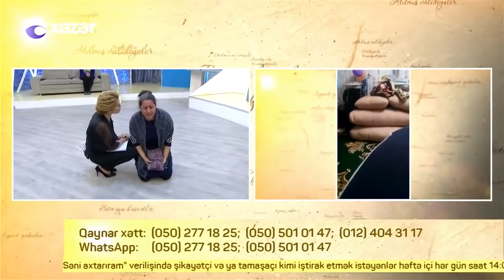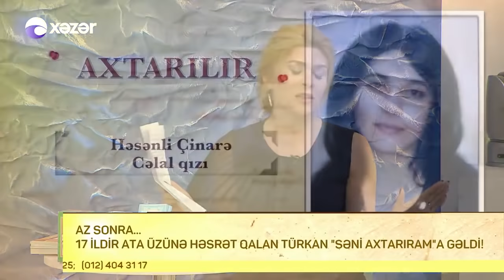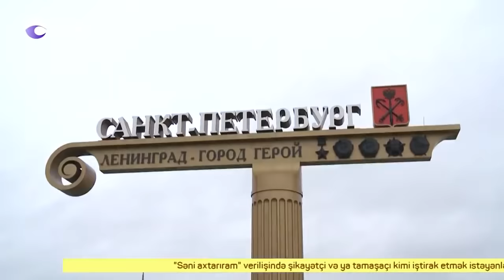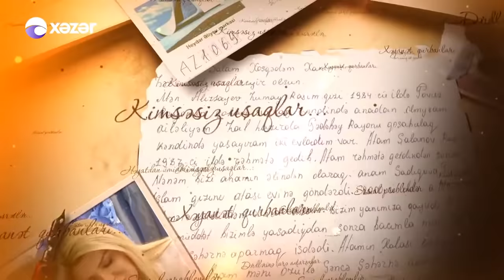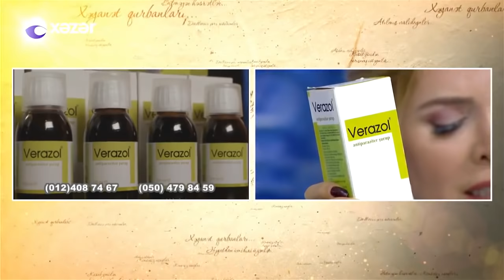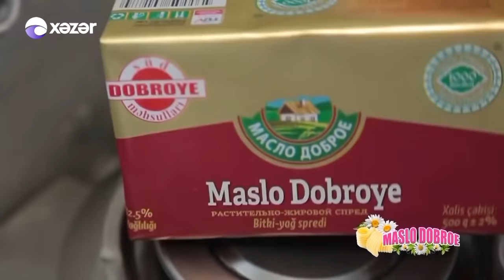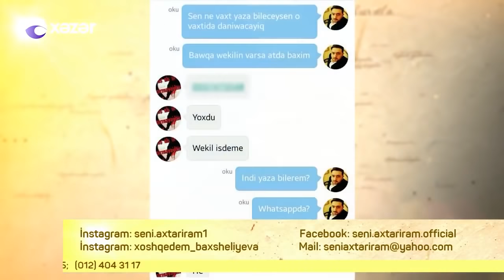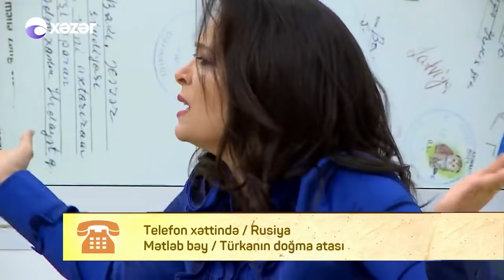Seni axtariram 21.02.2018 Tam verilis / Seni axtariram 21 fevral 2018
Səni axtarıram 21 fevral 2018